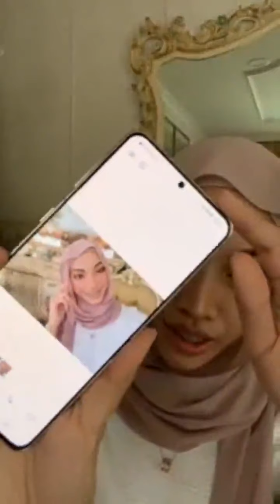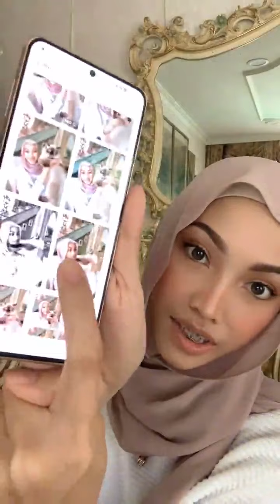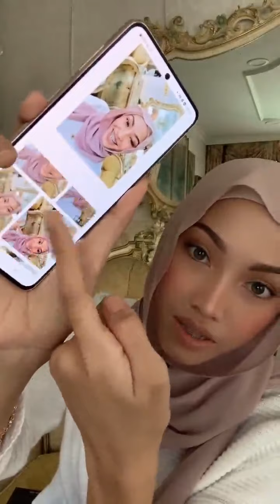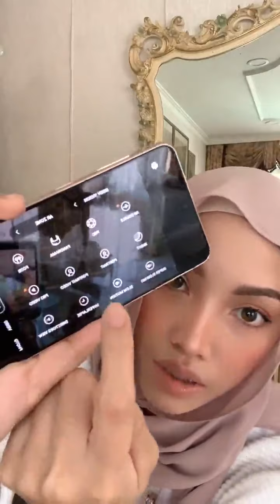Virtual Tech Festival-Fala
Fala is always camera ready with her GalaxyS21 Series 5G especially with the 108MP camera so you can crop and crop again for those perfect instagram feed photos!

Get them now and be rewarded with gifts worth up to RM697 at your nearest Samsung Experience Store